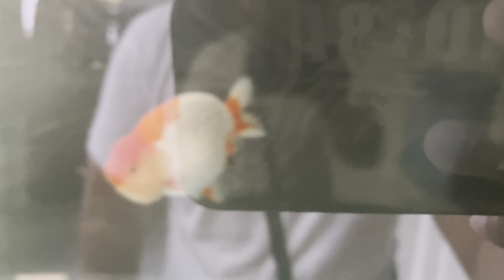Jamir GoldFish First time breeding my GoldFish